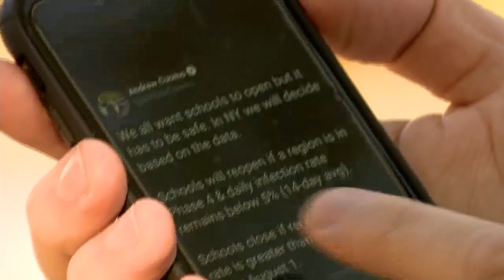Gov. Cuomo: State to withhold funds from those not enforcing public health laws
Gov. Andrew Cuomo says state funds will be withheld from local governments and schools that do not enforce red zone COVID-19 enforcement orders.

The governor says the problem with enforcement of public health law has been prevalent at religious gatherings and yeshivas in Rockland and Orange counties and Brooklyn.

He laid out three ways he is dealing with the issue in a conference call Wednesday morning.

Gov. Cuomo says he is sending a notification to local governments that says they must enforce public health law or they won’t receive state funds.
The governor says a letter is being sent to all schools in the red zone that says if they are open, they face losing funding.

To the schools that were open this week in the red zones, they will be served with an order to close today, and funds have already been withheld until the “matter is resolved to our satisfaction.”

“We could impound all funds,” says Gov. Cuomo. He says he would rather local enforcement enforce the rules. “I guarantee a yeshiva gets closed down, and they lose funding, you will see compliance.”

News 12 was in Monsey on Wednesday where cameras showed bus after bus dropping students off at a school in the red zone.  Some of the school buses were packed with kids in nearly every row. Some of the children were also not wearing their masks properly.

According to YAFFED, a Jewish Education activism group, yeshivas receive millions in state funding each year for various programs. Many yeshivas in New York also operate as child care for younger children and receive $120 million in separate subsidies for that service.

Yossi Gestetner, a cofounder of the Orthodox Jewish Public Affairs Council, says Gov. Cuomo keeps changing the rules and targeting his community.
"July, Governor Cuomo tweeted that schools need to close only if a region, not a ZIP code, if a region is at 9%, so how are we closing schools in Rockland County?" he asked.

According to the state, the positivity rate in Rockland County is 7.2%.